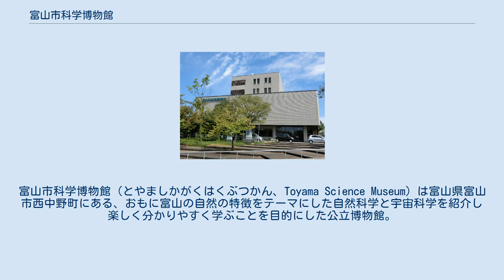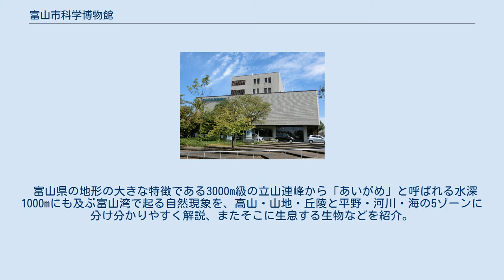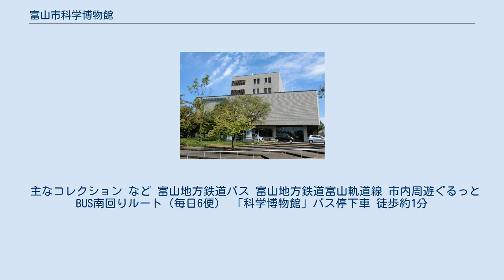富山市科学博物館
富山市科学博物館（とやましかがくはくぶつかん、Toyama Science Museum）は富山県富山市西中野町にある、おもに富山の自然の特徴をテーマにした自然科学と宇宙科学を紹介し楽しく分かりやすく学ぶことを目的にした公立博物館。
日本博物館協会、富山県博物館協会会員。
 1976年（昭和51年）10月1日に「富山市科学文化センター建設準備事務局」が発足し、1977年（昭和52年）1月に基本構想が策定。
1979年（昭和54年）11月23日に、旧富山刑務所跡に整備された城南公園の一角に「富山市科学文化センター」として設立された。
地下1階、地上3階、塔屋2階建て、延床面積約5,636m2の鉄筋コンクリート造の建物で、約2,687m2の敷地にて建設された。
この時に設置されたプラネタリウムは当時としては最新・最大クラスのものであった。
 何度かのリニューアルを経て2007年（平成19年）7月13日の大規模な館内リニューアルに伴い、名称も「富山市科学博物館」に変更し、より博物館としての機能を充実させた。
展示方法は体験・体感展示とし、科学を身近に感じながら学べるようになっている。
3階にはプラネタリウムを設置している。
2016年（平成28年）12月28日まで、隣接して富山県立近代美術館が所在した。
また、2021年（令和3年）3月31日に廃止となった富山市天文台を付属施設としていた。
 1階から3階の3層に分かれた展示室は、それぞれのテーマに沿って分かりやすく展示されている。
 富山県の地形の成り立ちとそこで育まれた自然、生物、またそこで暮らす人々との関わりを紹介。
 岩石や化石標本を年代別に展示している。
 また「ティラちゃん」というティラノサウルスのロボット（アニマトロニクス）も展示されている。
 富山県の地形の大きな特徴である3000m級の立山連峰から「あいがめ」と呼ばれる水深1000mにも及ぶ富山湾で起る自然現象を、高山・山地・丘陵と平野・河川・海の5ゾーンに分け分かりやすく解説、またそこに生息する生物などを紹介。
 最新の宇宙の姿や隕石などの紹介。
宇宙旅行シミュレーションなどもある。
 2023年3月にリニューアル予定。
現在のデジタル投影機を新しく更新、新たに光学式の投影機も導入し2基体制とし、2基組み合わせての投影も可能となる。
また座席は新たにペアシート8席、フラットエリアを設けることにより、座席数は206席となる予定である。
事業費は3億2460万。
2022年10月着工予定。
 収蔵品は学芸員収集品、寄贈品など合わせ、富山の自然に関連した資料を中心に標本類約46万点、図書雑誌類約6万点。
 主なコレクション など 富山地方鉄道バス 富山地方鉄道富山軌道線 市内周遊ぐるっとBUS南回りルート（毎日6便） 「科学博物館」バス停下車 徒歩約1分